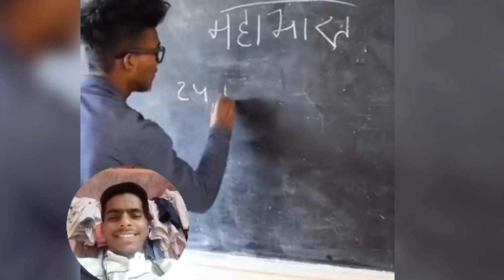suraj Bhai ka padhane ka tarika 😌😌 full masti time 😎😎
viraltiktokye ham log ka ab ban san hai bhai 😌🥀 comedy funny harami launde no 1suraj Bhai ka padhane ka tarika 😌😌 full masti time 😎😎